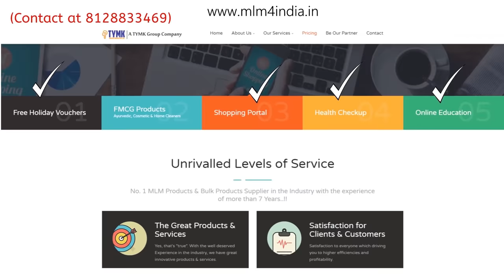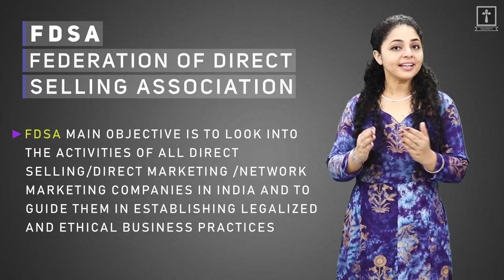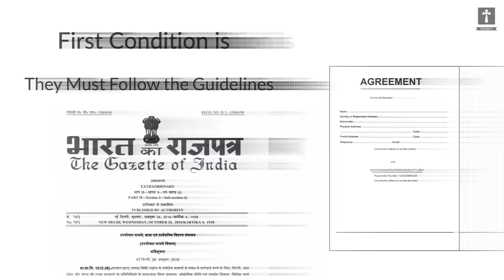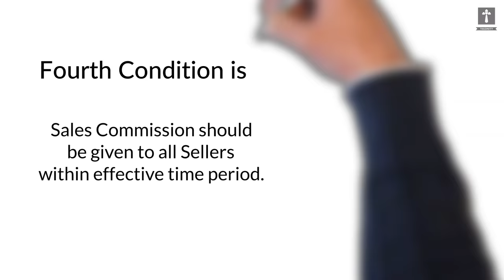What is FDSA Federation of Direct Selling Association | How to Start Own MLM Company in India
FDSA-Federation of Direct Selling Association - With an object to look into the activities of all direct selling/direct marketing /Network Marketing companies in India and to guide them in establishing legalized and ethical business practices (the study of policies and practices of business regarding potentially controversial issues), FDSA came into force as a voluntary social organization.

The association is able to assemble good support from several Direct marketing Companies PAN India. For all the member companies of FDSA, it has become imminent to have a uniform code of conduct, ethical business practices and guidelines.

GEARS & SOFTWARES